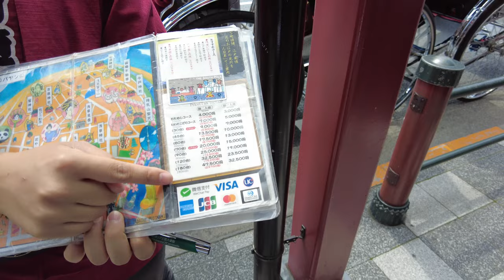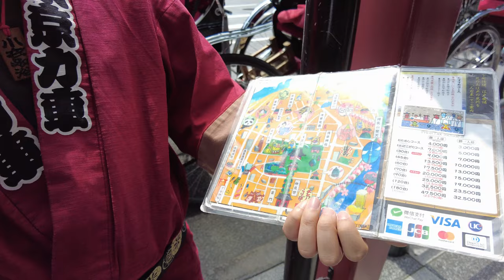A cute Japanese girl guided me around Asakusa by rickshaw😊 | Rickshaw in Asakusa, Tokyo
I took a rickshaw ride in Asakusa, driven by a 20 year old girl named Nana-chan!

She introduced us to many recommended spots in Asakusa and we had a great time 😊.

Watch this video and feel like you are on a rickshaw driven by Nana-chan ^^.

▼ The store that Nana-chan introduced to me
・MANGANDO Mangando